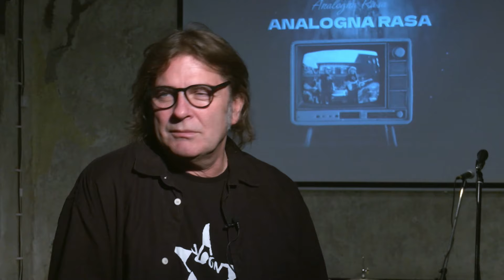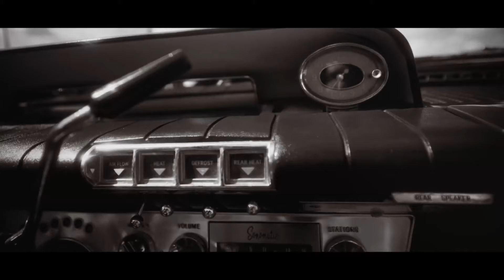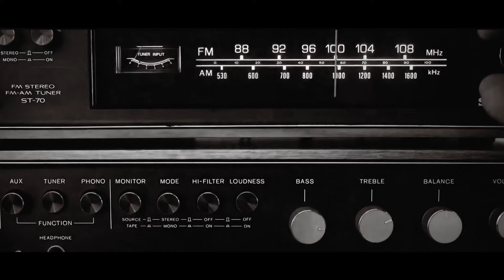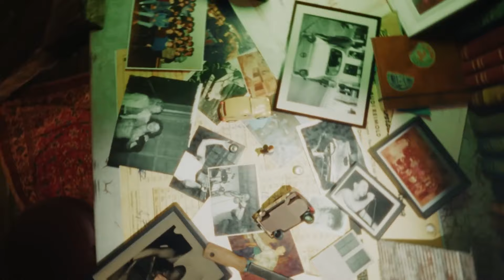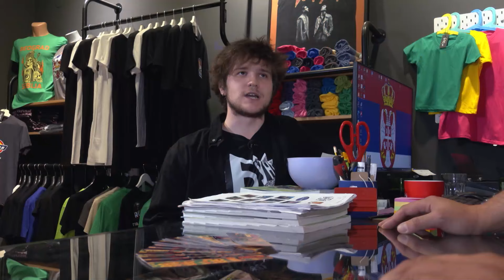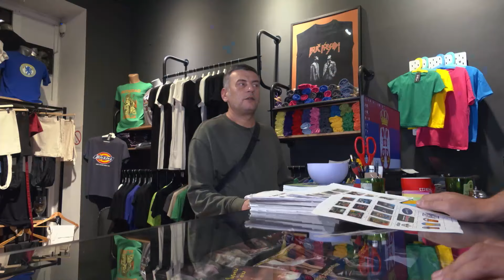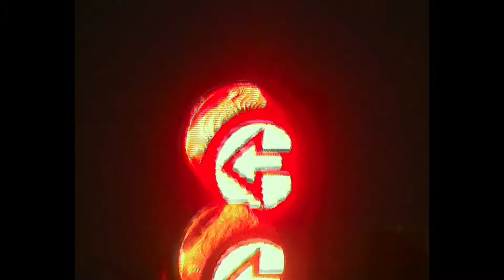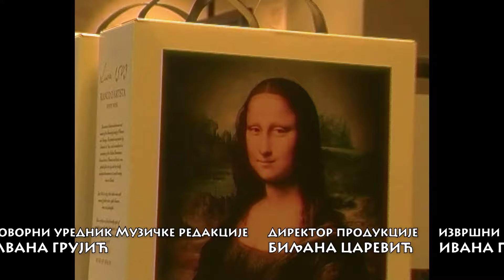BUNT / DOM OMLADINE, ANALOGNA RASA, MILE KEKIN, JET CLOCK, BOLESNA ŠTENAD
Emisija "BUNT" je najdugovečnija rokenrol emisija u istoriji RTS-a ali i u regionu.
U kontinuitetu uspešno traje već dvadeset jednu godinu.
Iz ove emisije 2014. godine lansiran je i jedinstven nacionalni projekat "Bunt Rok Festival", prvi televizijski festival čiji je cilj afirmacija domaće rok i pop muzike ali i formiranje nove srpske rok scene. Do sada je kroz ovaj festival prošlo više od 800 bendova i autora od kojih je više od 120 dobilo priliku dase takmiči i predstavi se širokom auditorijumu.
Nakon više od 500 do sada realizovanih emisija "BUNT", 18.septembra 2024.godine, autorka emisije Branka Glavonjić i njen tim startovali su novu, 22. TV sezonu koja se svake srede emituje na RTS 2.

PREMIJERA: SREDOM / POSLE 22h / RTS 2
REPRIZE: ČETVRTKOM NA RTS 3 I PETKOM NA RTS MUZIKA

Autorka i Urednica emisije "BUNT": Branka Glavonjić
Voditelji i Novinari emisije "BUNT": Vukašin Janjić i Nikola Sabovljević